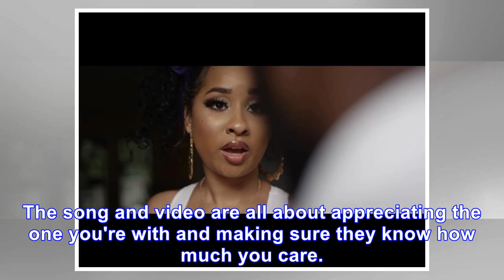Tammy Rivera's 'All These Kisses' goes platinum -- See the official video!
Tammy Rivera's first release has been called "soothing and soulful" by VH1. "All These Kisses" came out back in June 2017 and proved that the "Love & Hip Hop Atlanta" star and swimsuit designer [VID...